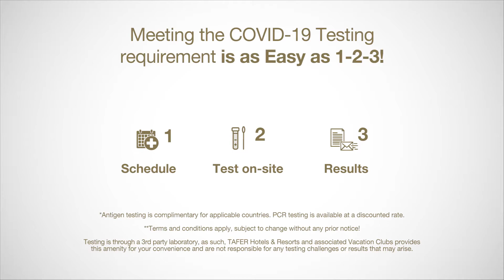What Is Like To Be Tested For COVID-19 At Garza Blanca Preserve? Testimonial | The Talk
Find out what our guests say about their trip to PuertoVallarta, Mexico and their experience at Garza Blanca Resort. Find out how they have managed to have a safe vacation in the midst of the pandemic contingency and how this has helped them release all the stress that the quarantine generated.

For your peace of mind, all health measures and protocols are implemented at Garza Blanca Preserve Puerto Vallarta. In this way, you have the certainty of vacationing in a safe destination with all the comforts that a luxury hotel like Garza Blanca has for you.

Because of the most recent restrictions that the governments of several countries around the world, including: the United States and Canada, have created to contain the number of infections among citizens who decide to leave the country. The Tafer Resorts family through its brands: Mousai, Garza Blanca and Villa del Palmar, offers COVID-19 tests for travelers coming from these countries. Antigen Tests and PCR tests are available at each of our resorts and are administered by a certified laborator